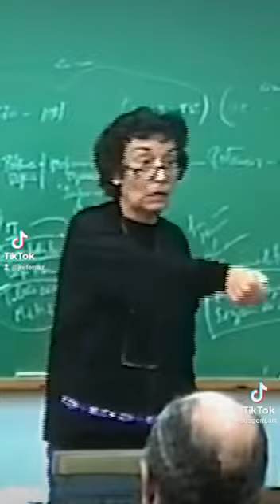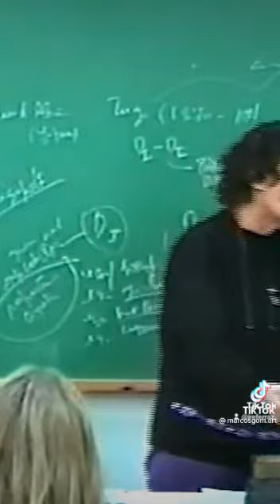Tavares sobre os americanos